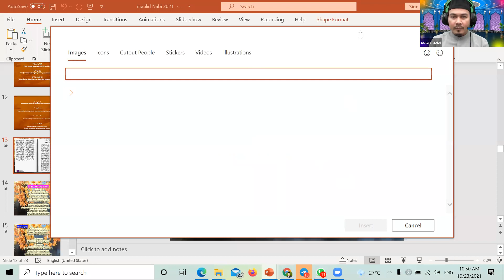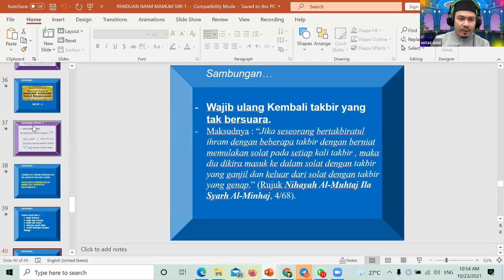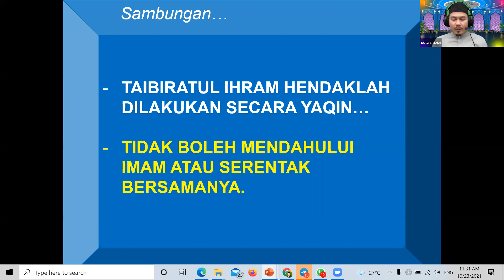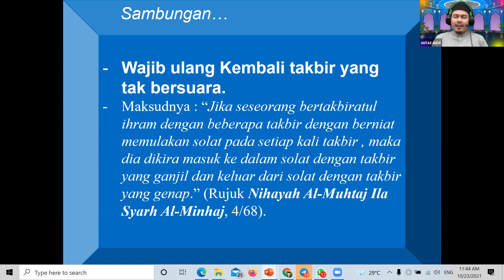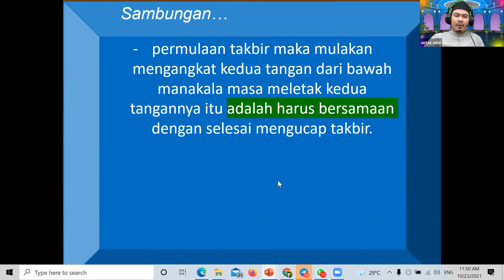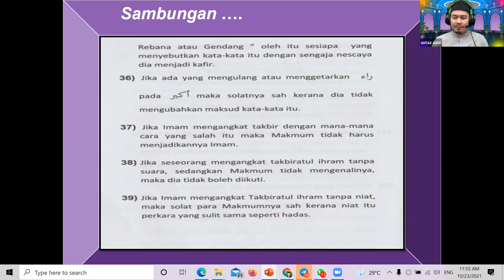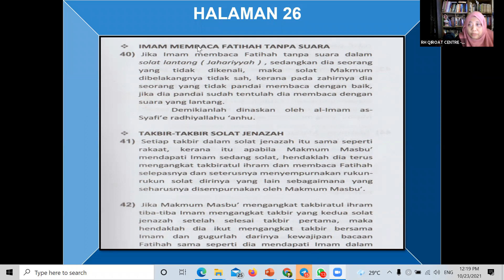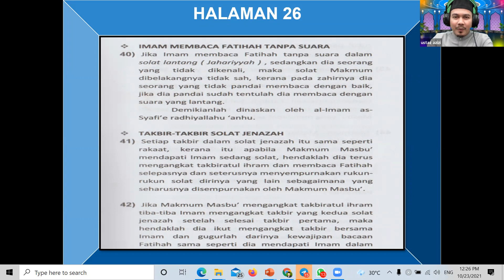Program Fardhu Ain bersama AF Ustaz Azizi Yaacob (Siri 22) – 23 Oktober 2021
Guru: AF Ustaz Azizi Yaacob (Imam MTAJ Bukit Jelutong)